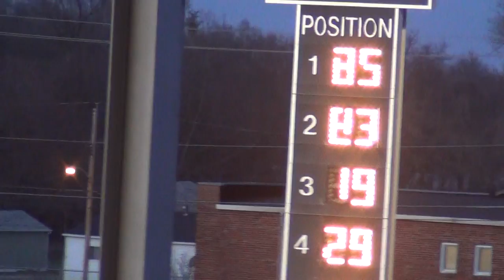Osky Sport Mod Heat 4 4/1/2015